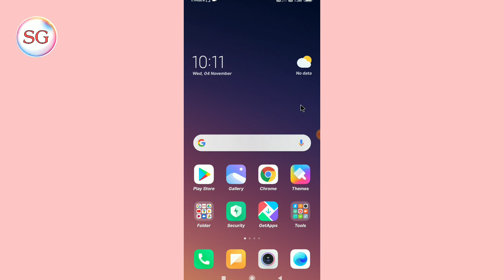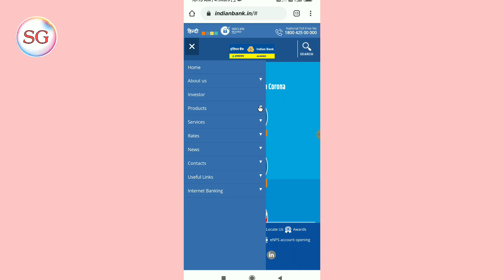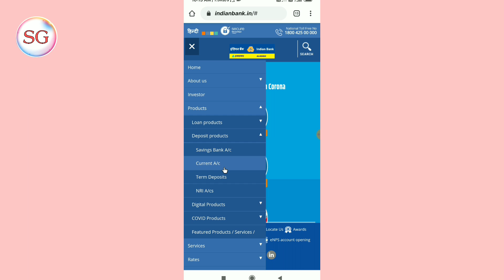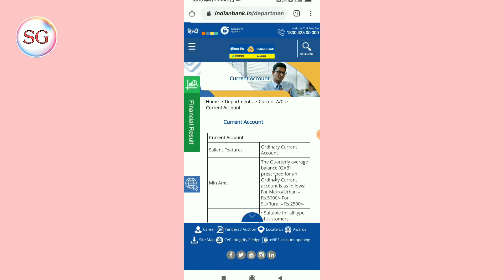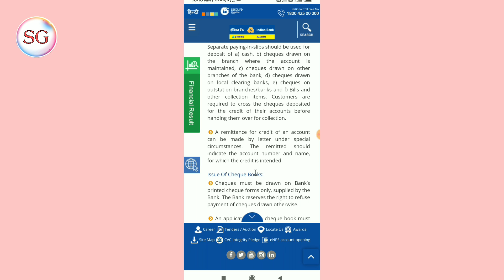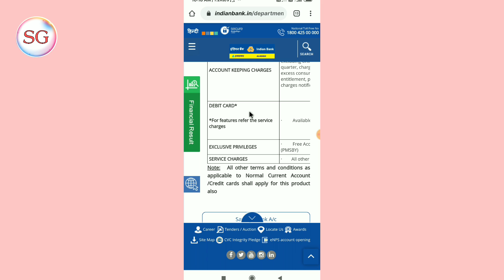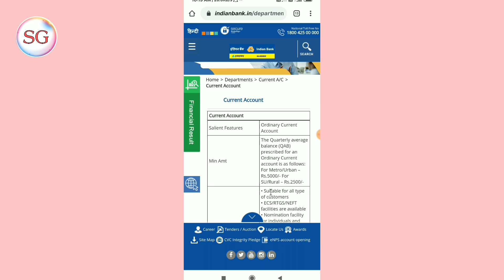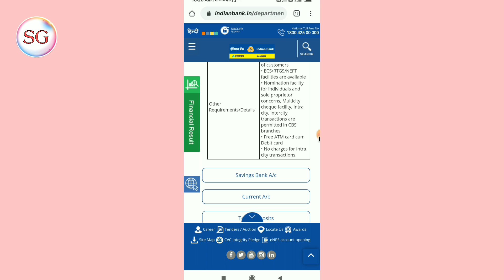Allahabad Bank zero balance Current account opening | how to open Allahabad Bank Account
Aaj ki is video mein ham aap logon Ko batayenge ki ki aap Allahabad Bank mein zero balance current account kaise open kar sakte hain aur aapke liye kaun sa account best rahega full information aaj ki is video mein bataunga

Queries Solved

1 ) Allahabad Bank current account
2 ) Allahabad Bank zero balance current account
3 ) Allahabad Bank current account opening
4 ) Allahabad Bank 0 balance current account kaise kholen
5 ) Allahabad Bank current account kaise khole
6 )how to Allahabad Bank current account opening